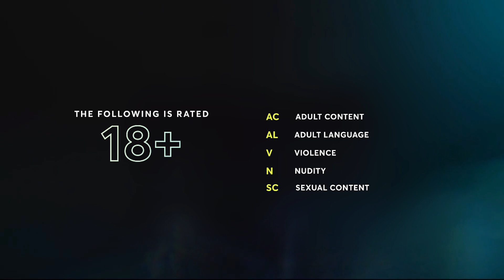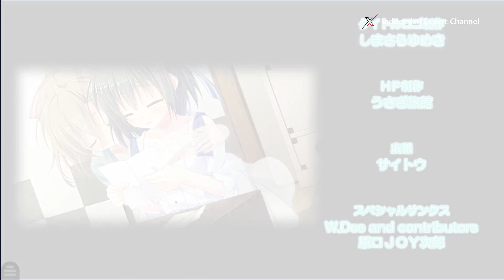Padang Bunga yang Bermekaran Selepas Hari Cerah | Konomi Route - END [Takarir Indonesia]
Penerjemah: Hero Soft